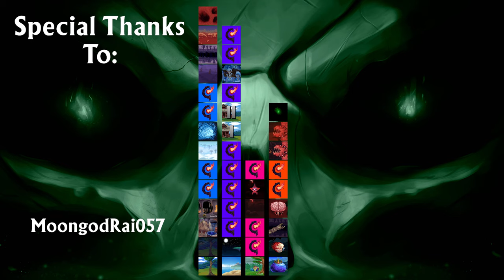Vanilla Calamity Mod Music - "Psychedelic Depths" - Theme of the Mushroom Underground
Side Story 16: It's getting funky isn't it? Hopefully absolutely nothing horrible is going on here.  Kind of hard to think anything is bad when you are this high. Might want to watch how "mush" you eat you might get an taken over.

Fun Fact: Our editor first listened to this song while high.

CREDITS:
Edited by apotofkoolaid
Thumbnail by apotofkoolaid
Calamity Logo by Inanis
Artwork by Ransnow ATB